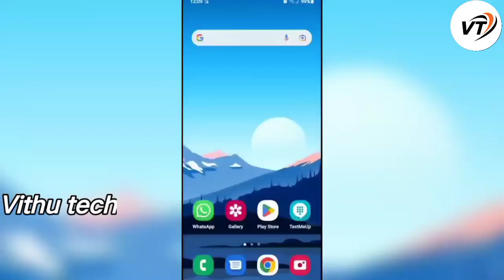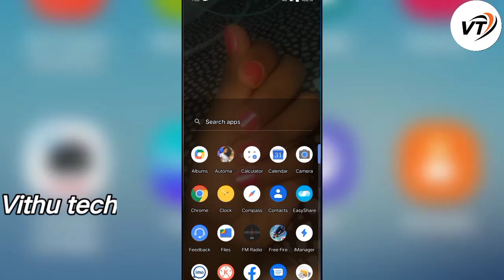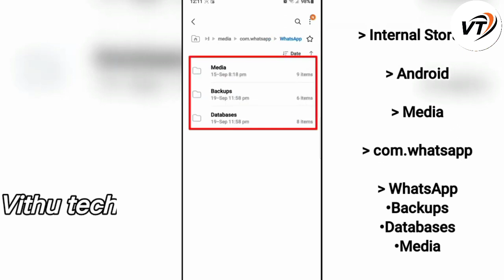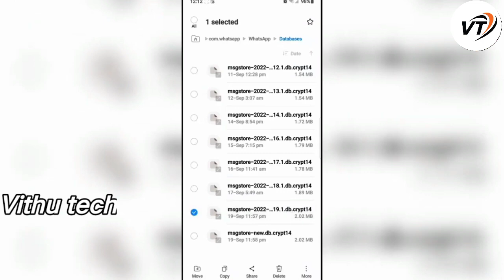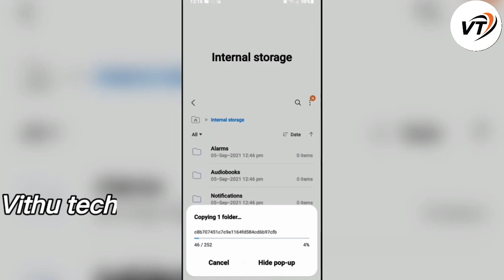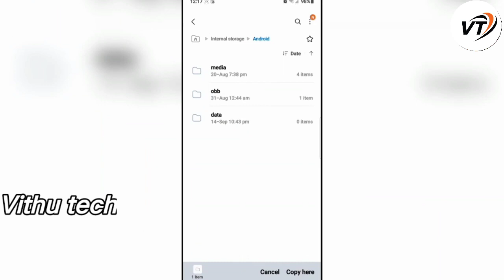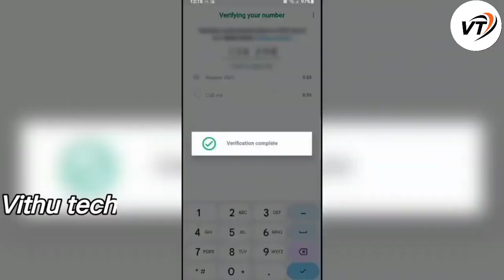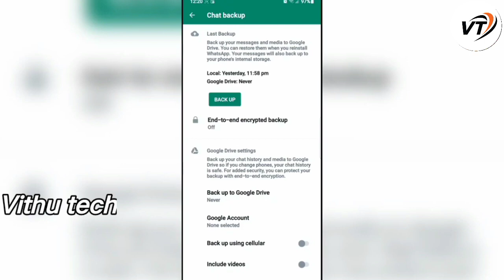WhatsApp இல் delete ஆன அனைத்தையும் எடுக்கலாம் /WhatsApp chat backup message recovery 2024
Whatsapp-இல் Delete-ஆன அனைத்தையும் ஒரே backup-இல் எடுக்கலாம் / WhatsApp chat backup message recovery 2023.

this video about how to recovery WhatsApp deleted message in Tamil 2023.